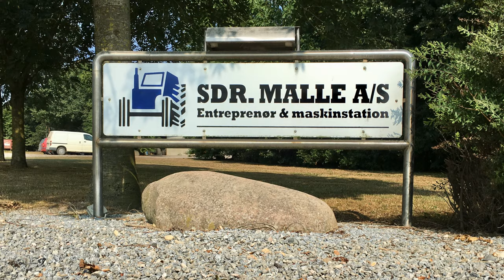Majs 2019 aften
Her får I en video fra den anden aften, hvor vi ude og snitte majs.